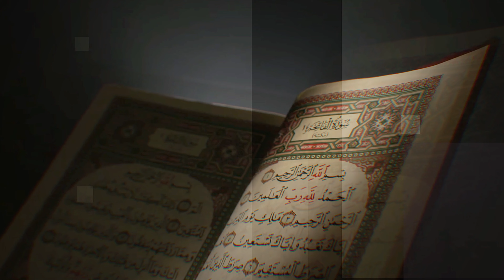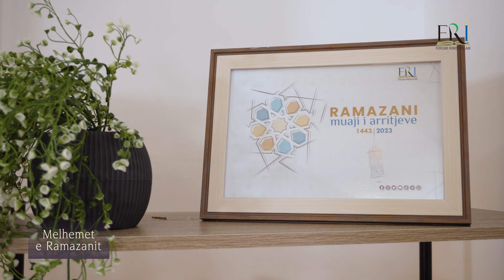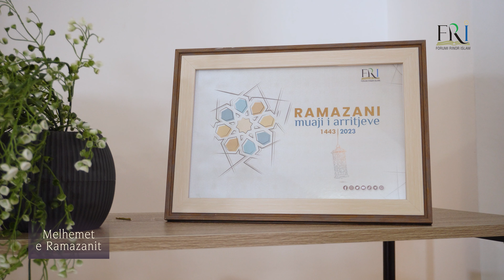6. Melhemet e Ramazanit - Mysafir: Mevlan Abazi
Me rastin e muajit të shenjtë të Ramazanit kemi përgatitur posaçërisht serial të emisioneve nën moton "Melhemet e Ramazanit". Ky serial emisionesh do të fokusohet në temat dhe vlerat që përfaqësojnë këtë muaj të shenjtë dhe do të sjellë përvoja të ndryshme nga personalitete të ndryshme të cilat kanë përjetuar një lloj ose tjetër të "melhemit" gjatë Ramazanit.

Në emisionet tona, do të dëgjoni histori e dialogje të ndryshme dhe do të mësoni nga përvojat e personave të ndryshëm në lidhje me aspektet e ndryshme të këtij muaji të shenjtë. Në këtë mënyrë, ne shpresojmë të ju ofrojmë një perspektivë më të gjerë dhe më të thellë mbi Ramazanin, si dhe të ju frymëzojmë të gjithë për të arritur qëllimet tuaja personale në këtë muaj të shenjtë.

Udhëheqës: Medin Bajrami
Mysafir: Mevlan Abazi -  teolog dhe kryetar i FRI - Dega Tetovë
Ilahi: Afrim Haziri

Kamera dhe montazha: Bekim Abduramani
Realizoi: Forumi Rinor Islam